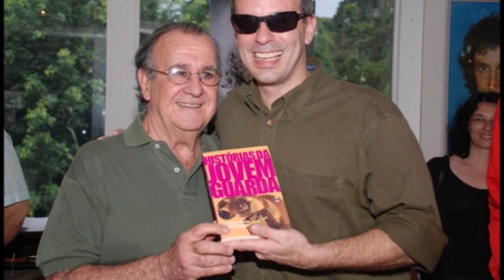Antonio Aguillar contando suas Memórias (outubro de 2022).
O Radialista e Comunicador Antonio Aguillar conta tudo sobre a sua vida profissional e o lançamento do conjunto The Clevers, até chegar aos Incríveis.
Fala também sobre Roberto Carlos, Os Jordans, Rita Pavone, Osmar Santos e tantos outros artistas da música.